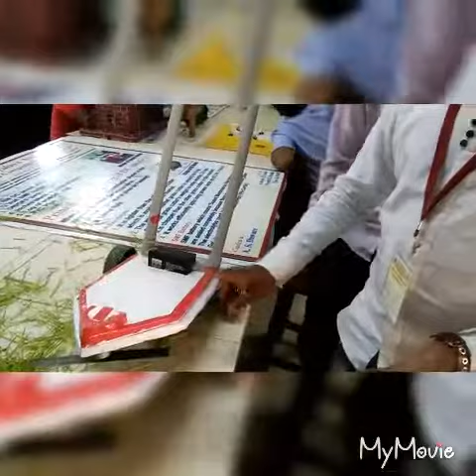"EFFICENT AND COMPACTABLE GRASS CUTTER" ON MY EXPLORE YOUTUBE CHANNEL BY KARTIK PARDHI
THIS PROJECT IS EXPLORE BY ASHISH RAHULDEO PANDE FORM JANTA VIDHYLAYA NERPINGLAI 10th CLASS NAME OF GROUP MEMBERS 1)ASHISH.R.PANDE 2)NIWRUTTI.R.PARALE 3)TEJAS.K.PATIL